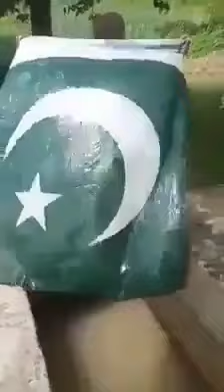August 17, 2022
Video from Dashat💥💯 Time ⌚🙋🏻‍♂️